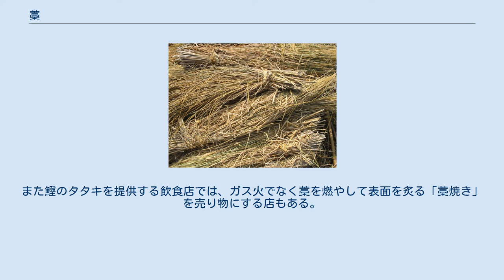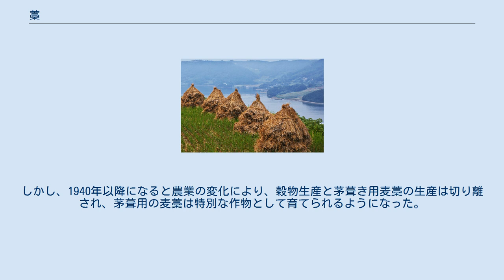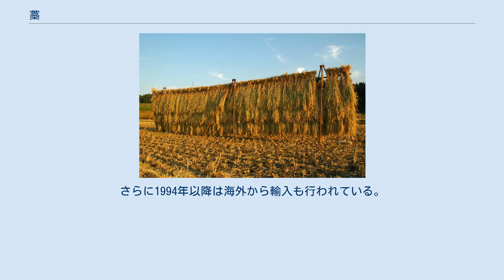藁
稲藁の束 藁（わら）とは、稲・小麦等、イネ科植物の主に茎を乾燥させた物。
稲作や麦作において発生する副産物であり、燃料、飼料、工芸品・藁葺屋根、生活用具などの原料としても利用されてきた。
 稲木 藁塚 藁仕事の効率化のため明治終盤に考案された足踏み製縄機（せいじょうき） 麦の収穫では、道具を使わずに手で穂首を折り取ったり、穂を茎ごと引き抜く方法、収穫棒（各々の一端を紐で縛った2つの棒）で穂先を挟んでしごき取る方法もあるが、石器の鎌刃を動物の直線的な骨や角に一列に取り付けた鎌（直線鎌）による収穫が始まり、新石器時代前半の終わり頃に石器の鎌刃を曲線的な骨や角に取り付けた湾曲鎌が出現。
石器の湾曲鎌は後に同様の形状をした鉄器に取って代わられていった。
 稲刈りは当初、石器の石庖丁による穂摘みでなされていたが、鉄製の鎌の普及によって株の基部を切断する方式に変化した。
 麦作における湾曲鎌、稲作における鉄製鎌の出現は、イネ科植物を束にして一度に刈り取ることを可能にし、形の整った藁の大量発生に繋がったと考えられる。
藁は十分に乾燥させると腐りにくく、保存しやすい。
細い割に強度もある。
このため家畜に食べさせる飼料のほか、そのまま燃料や緩衝材・断熱材として使用したり、編んだり、縄にして更にその縄を加工したりして様々な日用品や寝具が作られるようになった。
 日本において例えば、『万葉集』の中でも見られる住宅に藁を敷いて寝るというスタイルは古代から地域によっては江戸時代まで続いた。
住宅が板敷きになっても藁布団を用いたり、茣蓙や筵のような敷物、畳・円座といった藁製品の上に座る風習は長く続いた。
また、伝統的な日本家屋でも藁の利用は多く、木舞・苆として壁に塗り込んだり、重要部分を藁縄で結んだりした。
 衣服としては笠や蓑、草鞋、藁手袋、雪国における深沓などが製作された。
食生活では鍋敷や鍋掴、束子や容器類など、その他箒や俵、畚、縄跳用などの縄も藁製品の代表例である。
藁は燃えやすいため竈や風呂焚き、屋外での焚火に薪とともにくべられた。
藁は牛・馬の餌(飼料)になったほか、余った藁や不要になった藁製品は堆肥としても使われ、近代以前の農村では使い尽くされた。
また、注連縄や藁馬、藁人形などの神事にも欠かせなかった。
 藁細工を行うにはハカマと呼ばれる下葉を取り去るワラスグリをはじめワラ切り、ワラ打ちなどの加工、更に腐熟を防止するために囲炉裏で乾燥させるとともに煙の微粒子を付ける作業も重要であった。
とはいえ、これらの作業以外は基本的には撚り・束ね・組み・編み・巻上げ・織りといった比較的習熟しやすい作業が多く、農作業が出来ない冬などに老若男女を問わずに現金収入を得るための藁仕事が行われた。
 1960年代以後の農業の省力化と藁製品そのものの需要の減少によって、藁仕事は殆ど見られなくなった。
かつて農村部では米の収穫期に大量の藁が発生するため、業者がトラックでその買い付けにやって来るという光景がごく当り前に見られた。
だが、コンバインが収穫作業の中心となってからは、藁を切断してコンバインから排出させ、そのまま肥料として利用する「すき込み」が多くなった。
藁の流通が少なくなった今日では、藁が貴重なものとして取扱われる傾向にある。
最近の研究で本田技術研究所からバイオマスエタノールの製造実験が発表されている。
 稲藁は現代でも、日本人にとって郷愁を感じさせる存在である。
このため茨城県水戸市と地元の水戸納豆各社は、納豆の容器に使う稲藁確保のための協議会を設立した。
また鰹のタタキを提供する飲食店では、ガス火でなく藁を燃やして表面を炙る「藁焼き」を売り物にする店もある。
 2003年（平成15年）度、国産稲わらは約871万t 生産されているが、利用状況をみると飼料用は約1割にとどまっており、約8割の稲わらは、すき込み・焼却等で処分されている。
飼料用稲わらの総供給量は119万tであり、このうち、国内産稲わらは85％、輸入稲わらは15％。
 イングランドではかつてほとんどの農村住居が麦藁葺きであった。
住居の茅葺材としては、麦藁（Long Straw）、葦（WaterReed）、梳いた小麦藁（Combed WheatReed）が主要なものであるが、麦藁材が最も熟練技術を要する。
 1940年以前は、茅葺用の麦藁は穀物生産の副産物を利用したものであった。
しかし、1940年以降になると農業の変化により、穀物生産と茅葺き用麦藁の生産は切り離され、茅葺用の麦藁は特別な...